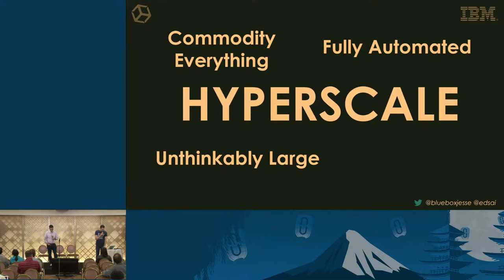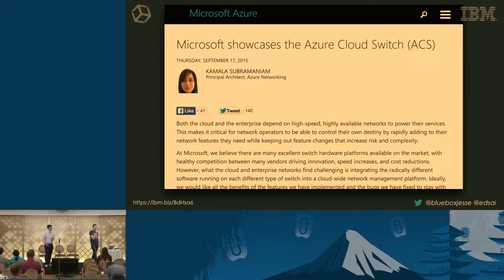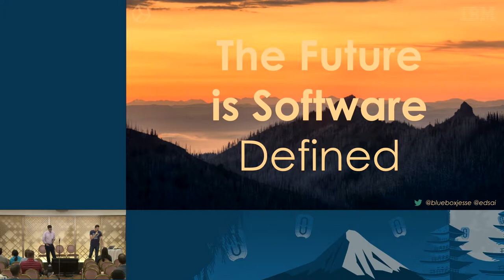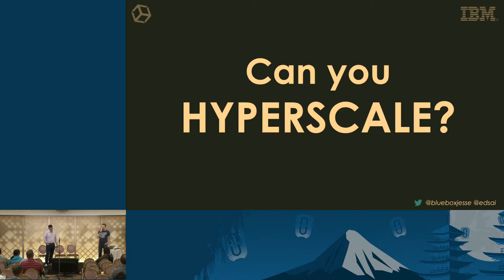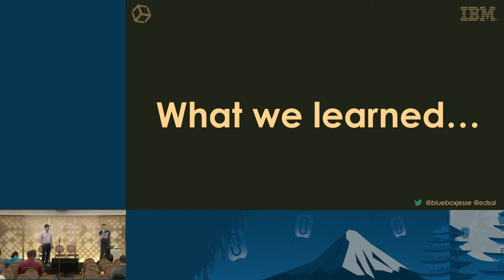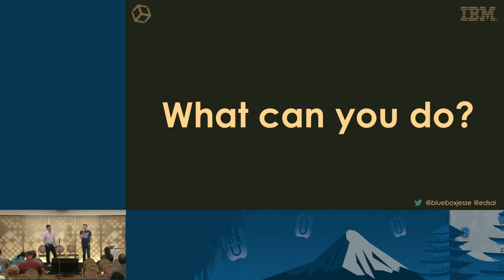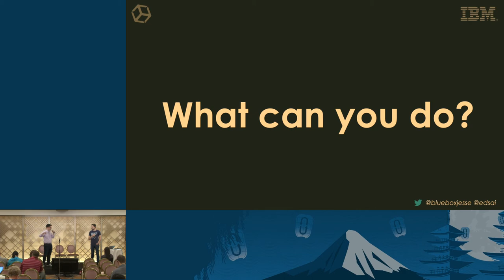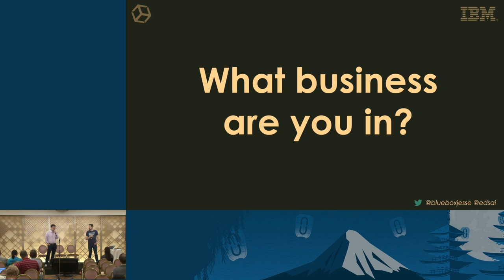You are Not Hyperscale, and That's Okay.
"Someday, walls will be here."

Les Nessman of the 70's hitWKRP in Cincinnatifantasized that someday his open floor plan desk would be surrounded by walls, giving him greater cred among his co-workers. Everyone knew it would never happen, but they humored Les' delusion.

Your data center is kinda like this.

Google, AWS, Microsoft, Rackspace, Facebook and a few others build data centers using lessons that can only come from massive scale-outs. It starts below the concrete and goes all the way to